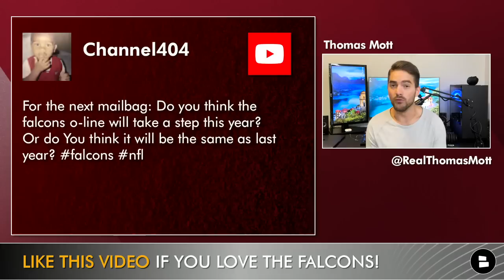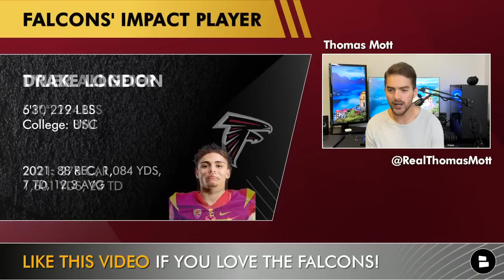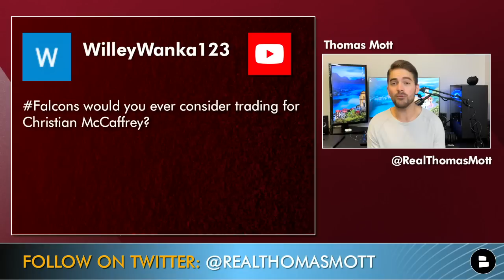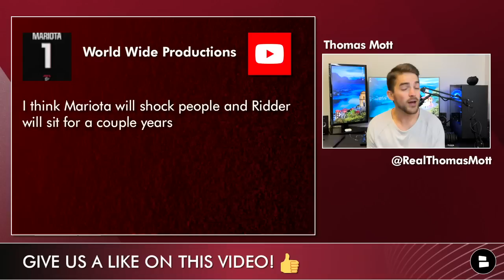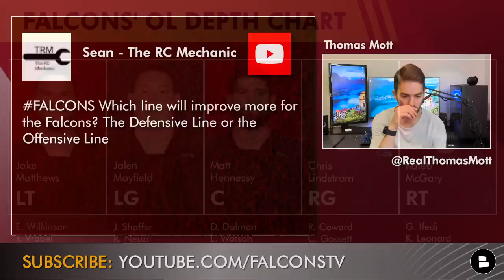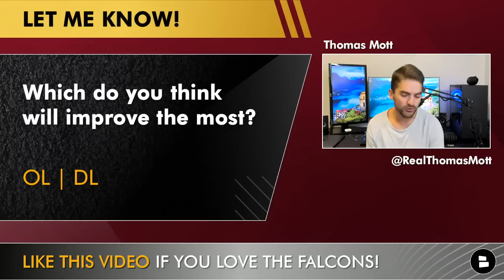Falcons Rumors Mailbag: Trade For Christian McCaffrey? Marcus Mariota Beating Desmond Ridder For QB1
Today’s Atlanta Falcons Mailbag takes a look at a potential running back trade for Carolina’s Christian McCaffrey. Atlanta took some steps to improve their backfield this offseason, however, there is still room for a truly elite running back to steop in and take the reins. McCaffrey has struggled with health the last two seasons and could be had for cheap. Host Thomas Mott answers this question and more on today’s Falcons Mailbag Video.

Hit the big red button for more Falcons news, rumors and free videos

Atlanta Falcons Rumors Mailbag Questions going into the offseason from our SUBSCRIBERS:
- Falcons offensive line or defensive line improving more?
- Which rookie will have the biggest impact?
- Trading for Christian McCaffrey?
- Marcus Mariota vs Dezmond Ridder?
- Most improved oline or dline?
- Who will have the most receiving yards in Atlanta this year?

Want more Falcons news and rumors? Go to our website to find articles similar to Sports Illustrated, The Falcoholic, and SBNation

Give Thomas Mott a follow on Twitter and ask away with any Falcons questions:

Let's hear your answers to these Falcons rumors questions below:
- Grade the Falcons’ offensive line: A,B,C,D,F
- Which draft pick are you most most excited to watch?

If you loved this video, check out more from our channel! We have content that is better than Bleacher Report, ESPN, Barstool Sports, FOX 5 Atlanta, and AJC

6 Potential Atlanta Falcons Trade And Cut Candidates After June 1st Ft Deion Jones & Marlon Davidson

Check out Chat Sports on all of the social media platforms with content that is better than Barstool Sports, PatMcAfee, Ian Rapoport, Dov Klieman, and more: